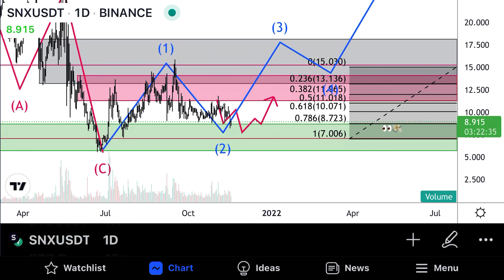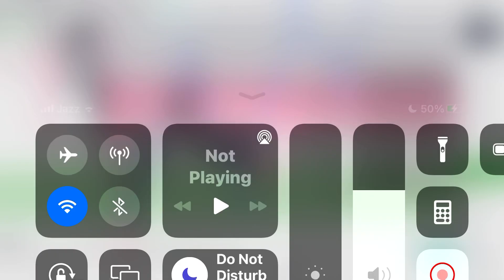SNX Token Price Prediction & Crypto Technical Analysis